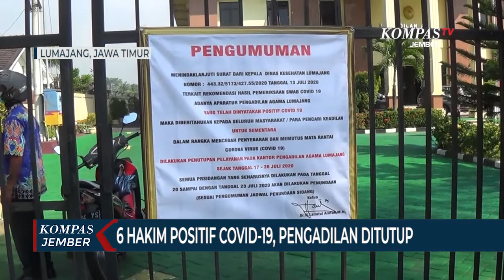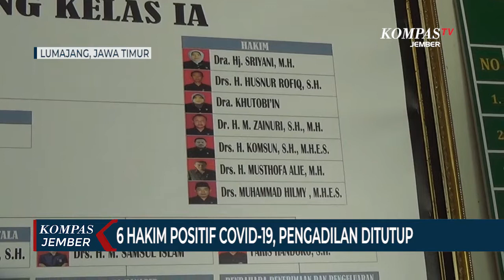6 Hakim Positif Covid-19, Pengadilan Agama Ditutup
LUMAJANG, KOMPAS.TV - Jumlah hakim Pengadilan Agama di Kabupaten Lumajang Jawa Timur, yang positif Covid-19 bertambah menjadi 6 orang. Untuk mencegah meluasnya penularan virus corona, kantor Pengadilan Agama ditutup.

Penutupan terlihat dari papan nama, yang terpasang di pintu gerbang kantor Pengadilan Agama Kelas I A, yang berada di jalan Soekarno-Hatta Lumajang.

Sejumlah pengunjung, yang baru mengetahui adanya informasi penutupan langsung putar balik. Meski ditutup, namun sejumlah pegawai Pengadilan Agama masih nampak masuk kantor. Bahkan mereka nampak berolah raga guna meningkatkan imun tubuh.

Awalnya hanya ada 2 orang hakim yang terkonfirmasi positif Covid-19. Namun setelah melakukan rapit test dan tes swab, ada tambahan 4 orang hakim, yang juga terkonfirmasi positif.

Ketua Pengadilan Agama Lumajang, Lailatul Arofah mengatakan penutupan dilakukan sesuai rekomendasi Dinas Kesehatan setempat dengan harapan virusnya tidak menyebar. Penutupan kantor Pengadialan Agama akan berakhir pada tanggal 26 Juli mendatang.

Kini keenam hakim tersebut di rawat di tempat berbeda. 2 orang hakim di rawat di Rumah Sakit Dokter Haryoto Lumajang, 1 orang di rawat di rumah sakit Trenggalek dan 3 orang menjalani isolasi mandiri.